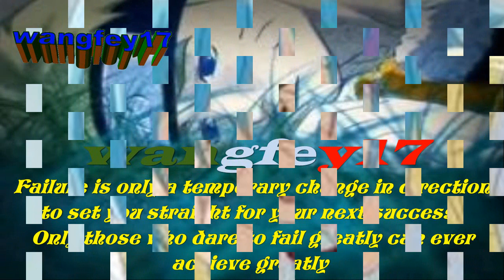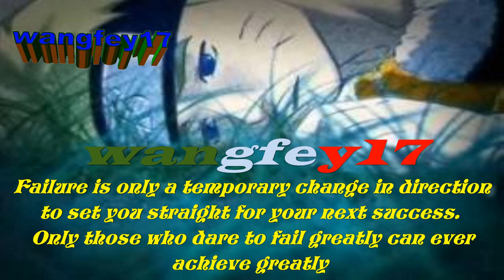estrellas de la kumbia,muero por ti (muero de frio)2011 completa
wangfey17